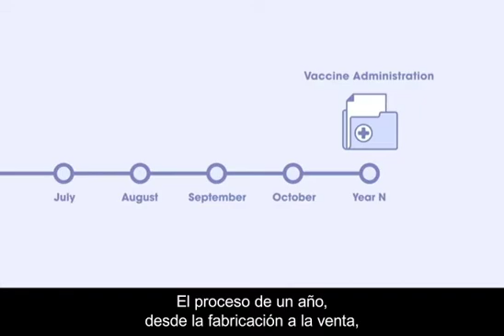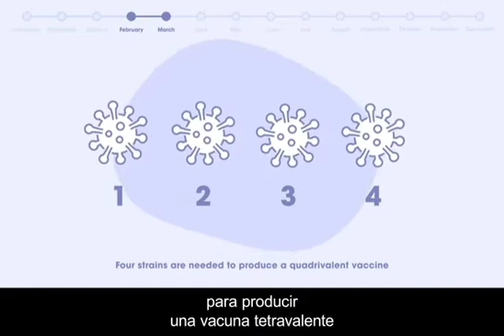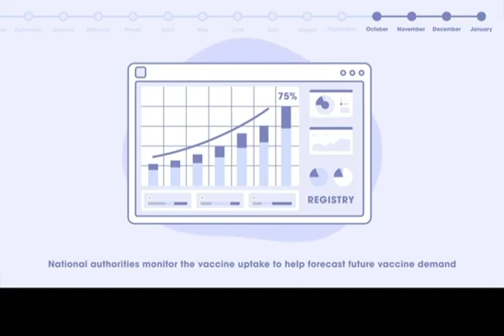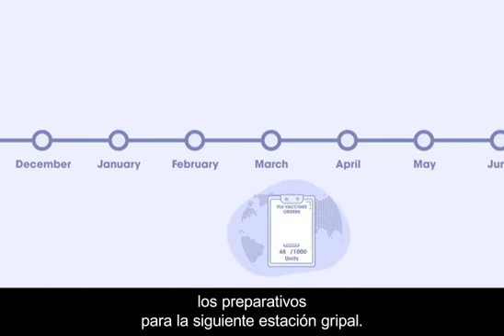Proceso fabricación vacuna frente a la gripe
Recibir la vacuna de la gripe es una cuestión de minutos, pero ¿sabías cuánto tiempo hace falta para llegar a este punto?  A través de este video conocerás el proceso de fabricación de la vacuna de la gripe y los aspectos más relevantes a tener en cuenta como: cuando y quién comienza el proceso, cómo se realiza y qué organizaciones participan.